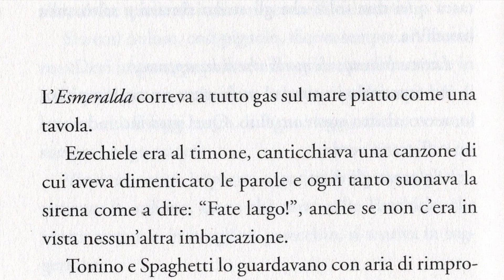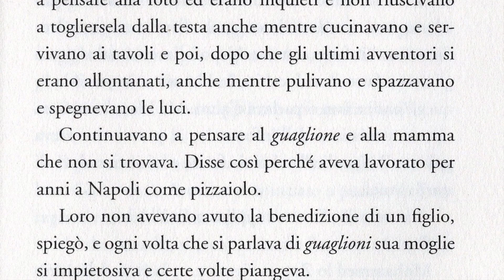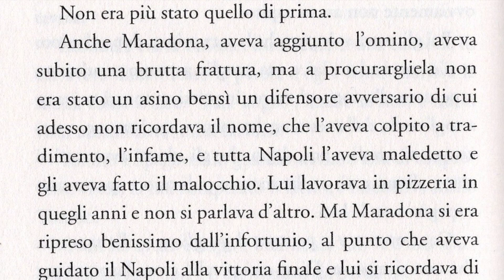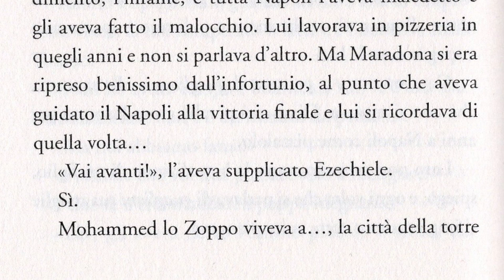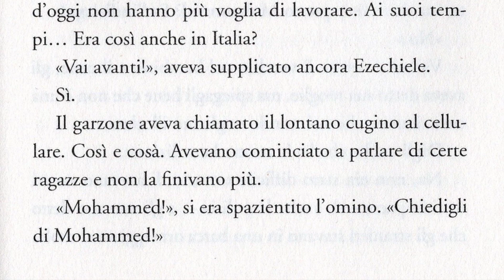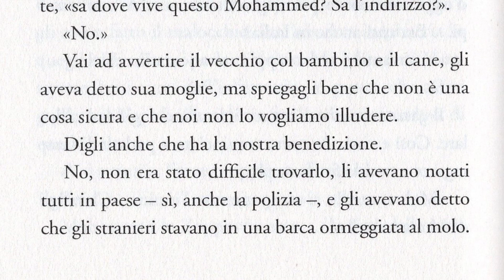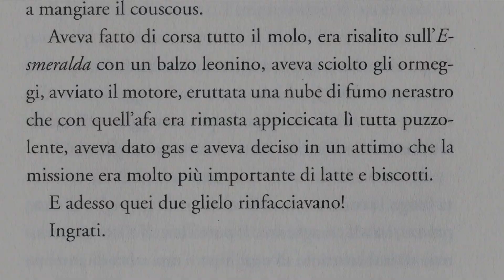La traversata Capitolo 19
Scuola Secondaria I Grado G. Bovio Foggia
Progetto Lettura Classi II a.s. 2020/21
LA TRAVERSATA
di Francesco D'Adamo
Audio Video libro realizzato dagli alunni della classe 2 I
Docente Prof.ssa Esposto Rinalda